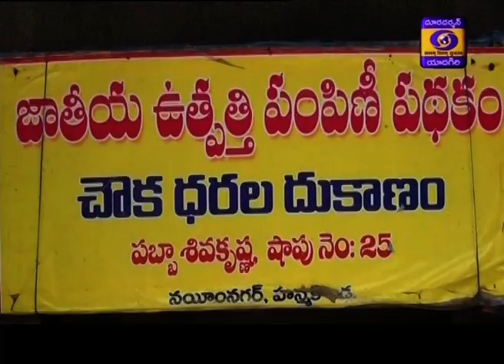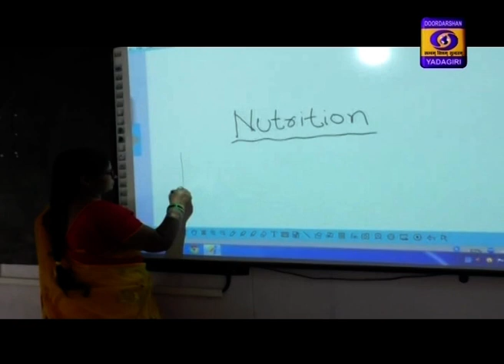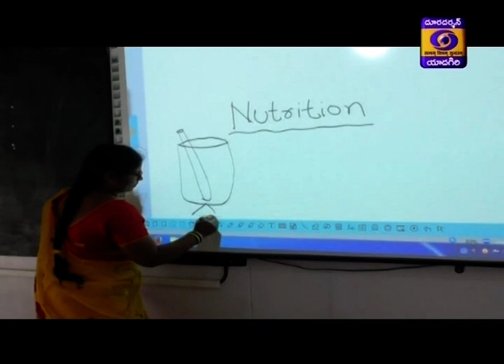Urdu News || Dt 15-07-2020, 13:15 Hrs